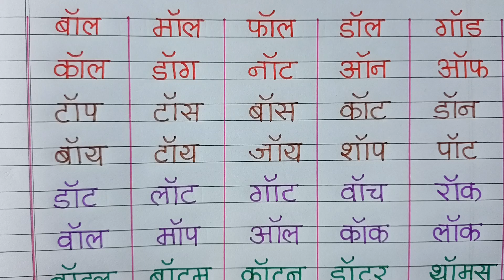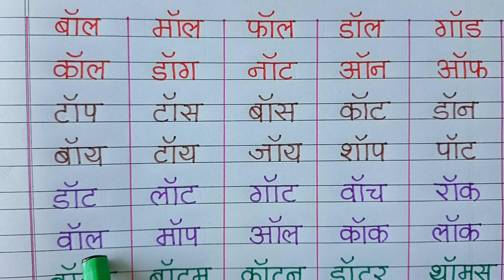ऑ व ऑ चे शब्द| चौदाखडी| ऑ चे शब्द वाचन|Chaudakhadi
ऑ व ऑ च्या शब्दांच्या वाचनाचा सराव.
चौदाखडी वाचन सराव.